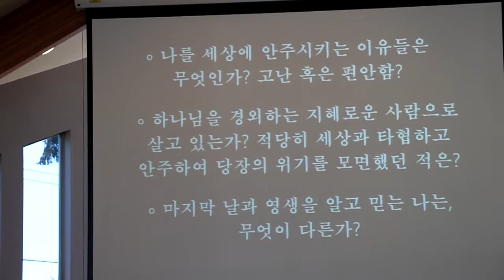나나이모한인장로교회2017년8월20일 뜻을정한사람(14)영원에이르는지혜